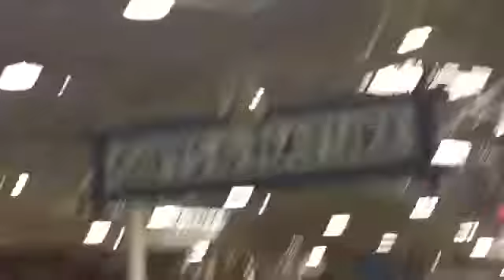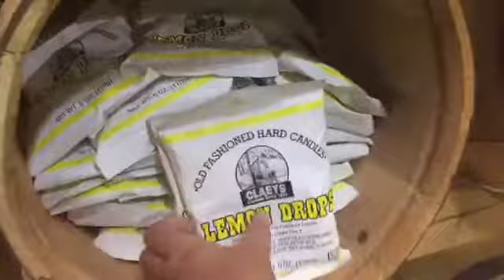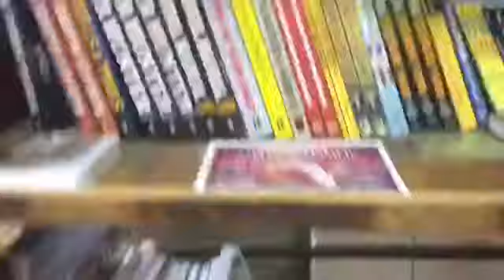THE SOLAR ECLIPSE (Not Click Bait)